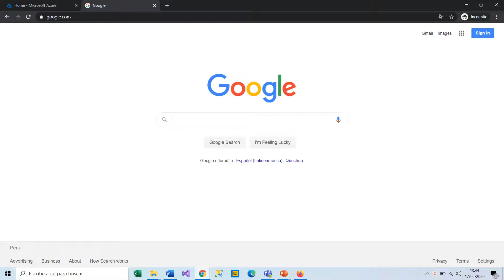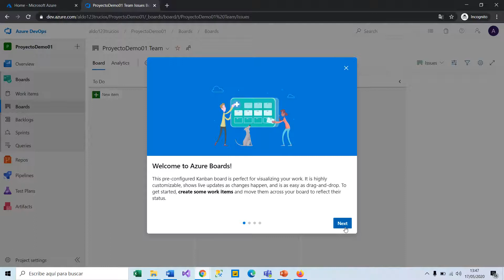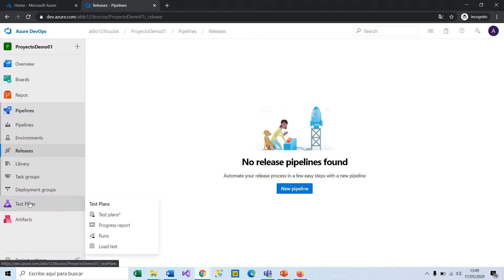10. Azure DevOps - Creación de cuentas en Azure DevOps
Este curso es una visión general de como se despliegan los proyectos en la práctica a través del flujo de integración continua y despliegue continuo, haciendo uso de imágenes de docker y el manejo de Kubernetes.

Se comparte el código de fuente de lo visto en el curso

🚀 Cursos - Mira todos nuestros cursos